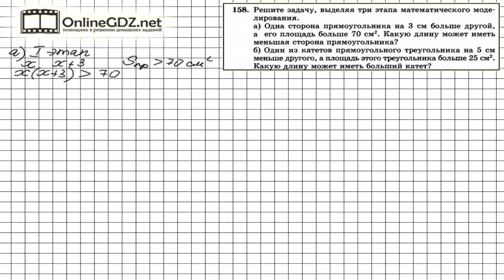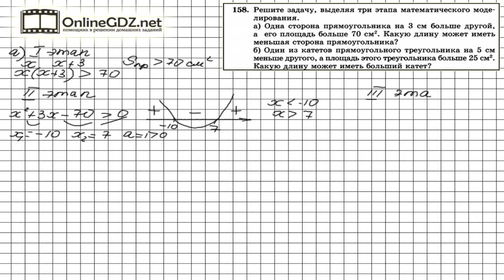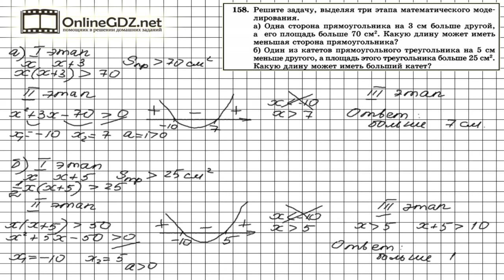Задание № 158 Итоговое повторение - Алгебра 8 класс (Мордкович)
Для решения задачи обычно выделяют три этапа математического моделирования ( см. 27 параграф). Если вы хотите выполнить это задание быстро и без ошибок, мы рекомендуем к просмотру наше видео!